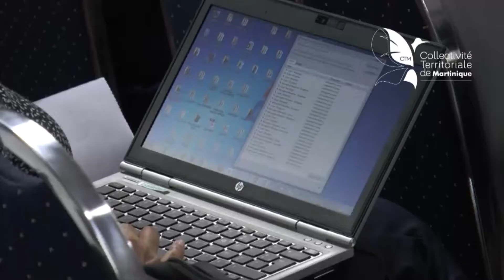CTM_J+7_Semaine du 12 au 17 décembre 2016